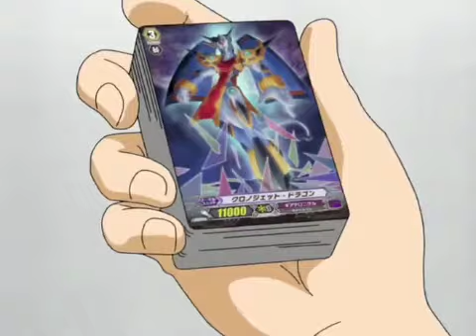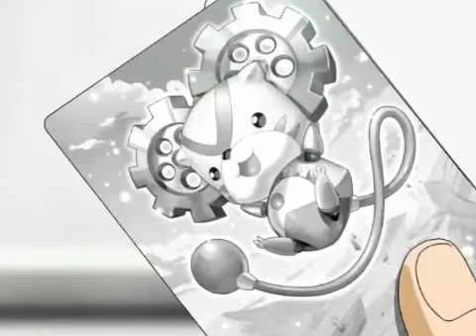13 RAINBOW MUSIC DUDAS